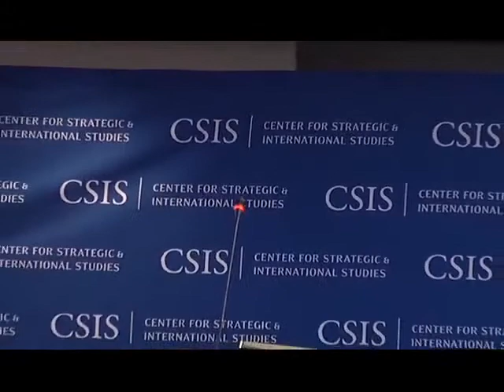The Seventh Annual CSIS JETRO Conference on East Asian Economic Integration and U S Japan Cooperati